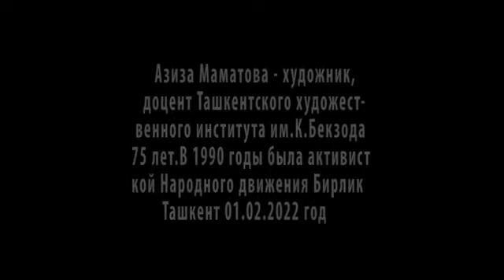Азиза Маматова художник в проекте Неформалы Последние могикане тридцать лет спустя mp4 Output 1